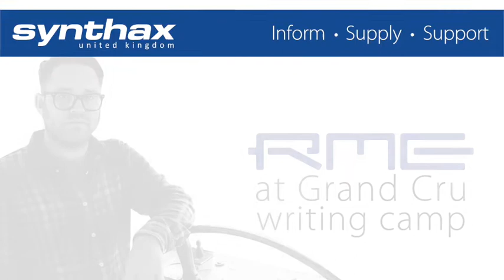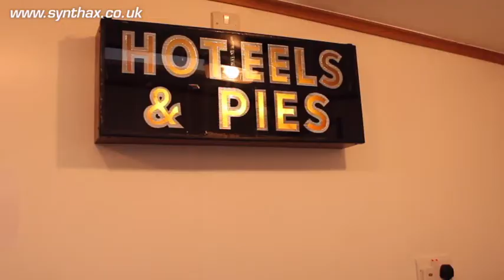Grand Cru Writing Camp with Myles Clarke & RME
Grand Cru is a recording studio that’s housed on a 110 year-old Dutch barge, currently moored in St. Katharine’s Dock in Central London. Originally built 40 years ago as a private studio by The Who’s Pete Townshend, for the past few years Grand Cru has been operating as a commercial music studio with recent clients including Fleur East (of X Factor fame), Mo (winner of The Voice) and electronic trio Years & Years.

Synthax Audio UK caught up with resident engineer Myles Clarke, who’s worked alongside Pete Townshend and The Who for the past 15 years, to find out more about the history of the studio. Myles also told us about the recent song-writing and recording workshops held at Grand Cru, which included international artists Jodie Abacus (Ministry Of Sound), Alexander Oscar (Sony Denmark) and NOËP (Sony Sweden).

As a long-time RME Audio user, Synthax was also keen to get Myles’ view on RME’s line of professional audio interfaces. Having first come across RME via the now discontinued RME Fireface 400, Myles current setup at Grand Cru includes the compact RME Fireface UCX and Babyface Pro audio interfaces.